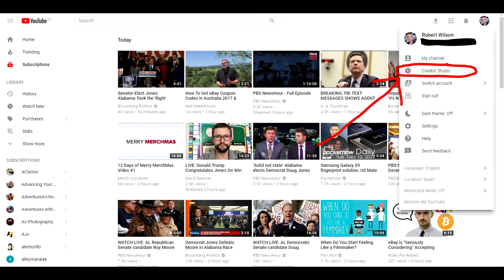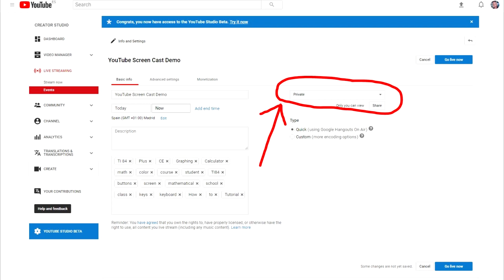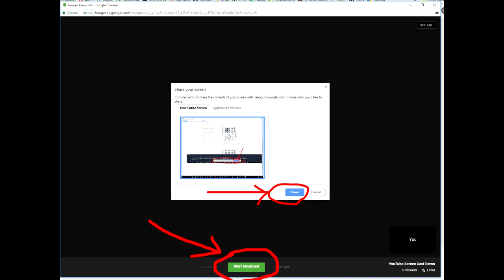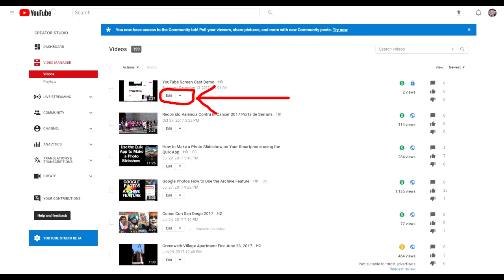How to Get a Free Screencast using YouTube Live Stream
How to Get a Free Screencast Software using YouTube Live Stream.

How to Use YouTube Live Stream for Screencasting. How to record a Screencast.

The Downloaded MP4 from your screencast will be in a video resolution of 720.